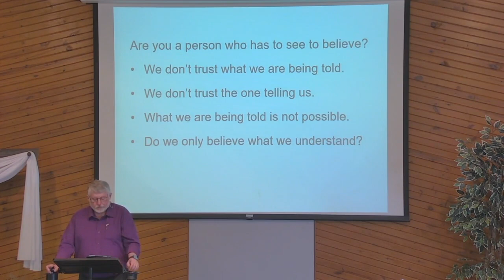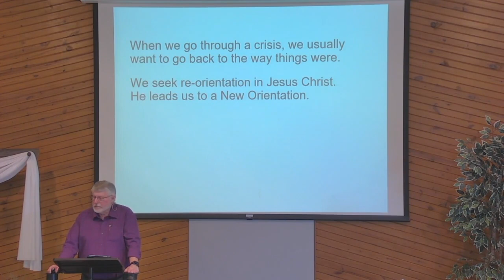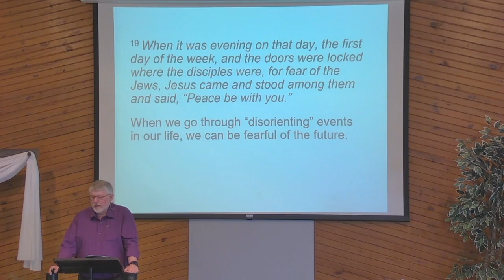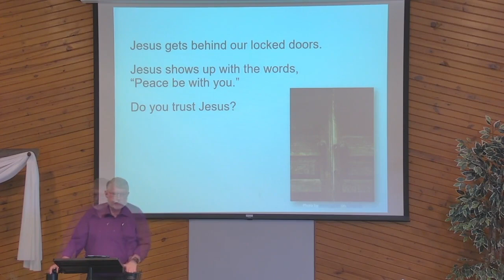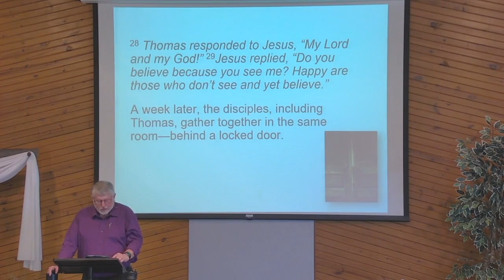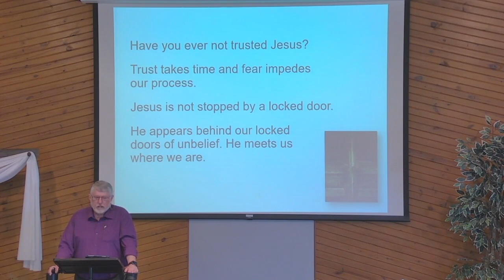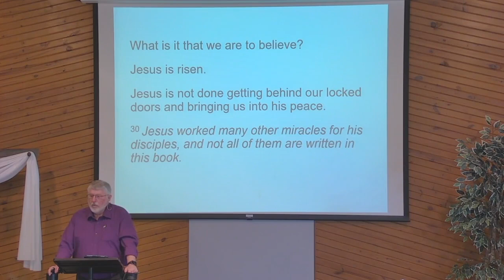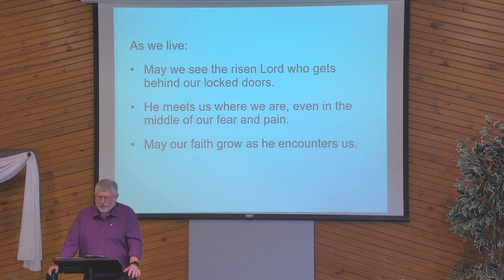"Unless I See" | Grace Communion Derby | Message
Welcome to this week’s message. If you would like to experience the full worship service, it is available on our Grace Communion Derby Facebook Page.

If you'd like to partner with us in loving our neighborhood and impacting lives, you can give